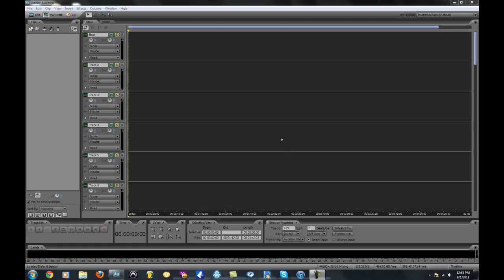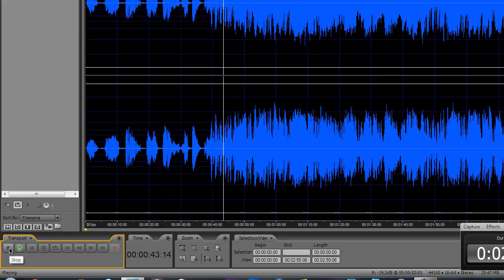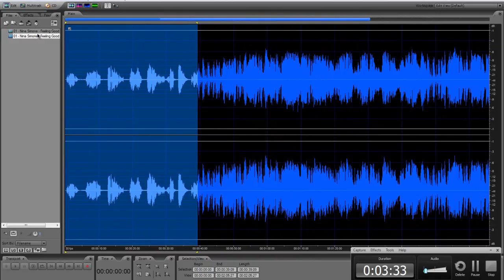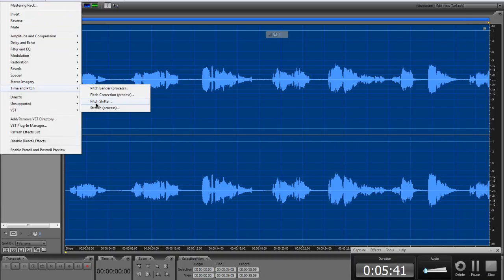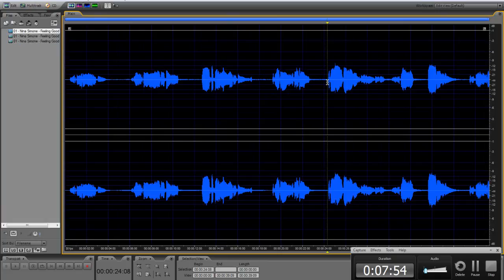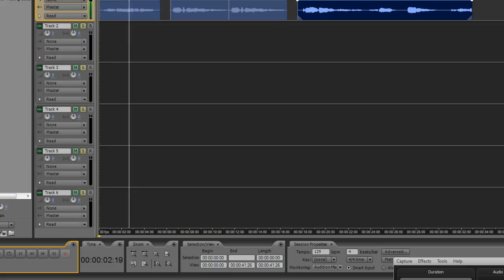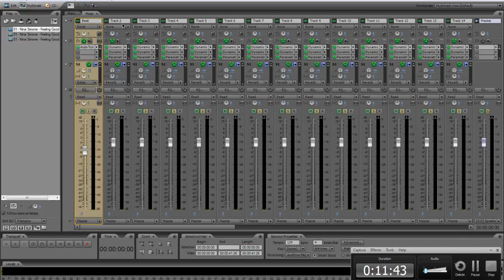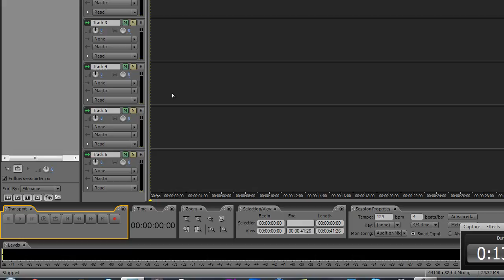How to Sample New Day from Watch The Throne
Chris Rose's How² Tutorial Series. How to sample a rap song using Nina Simone's "Feeling Good" sample from "New Day" off the Watch The Throne album. How² : Sample a Rap Song (New Day - Watch The Throne)